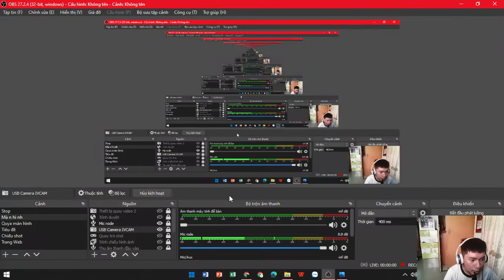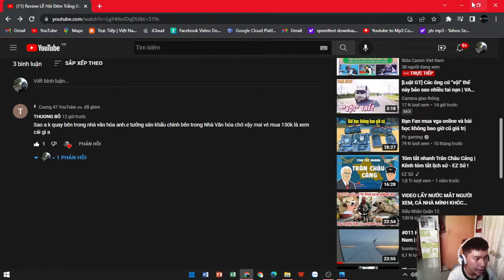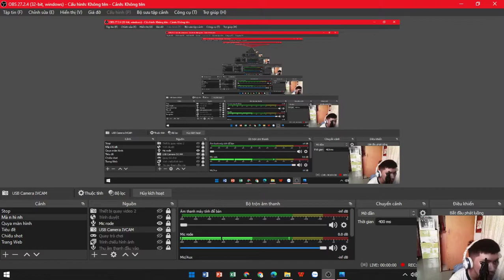Trả lời dưới phần bình luận youtube